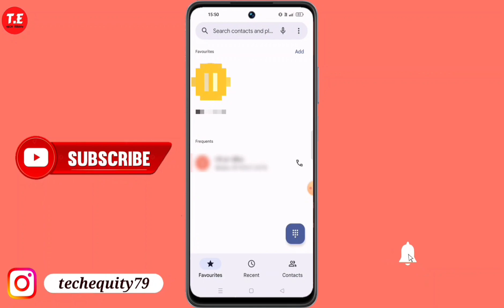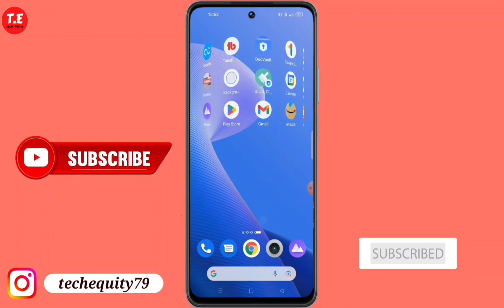Realme Narzo 70 5G me flashlight setting kaise on kare